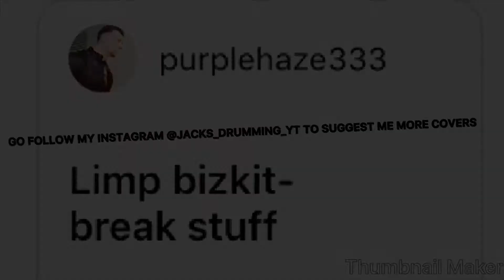Break Stuff - Drum Cover - Limp Bizkit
Also looking for drum mics